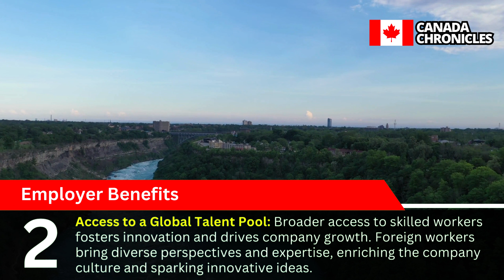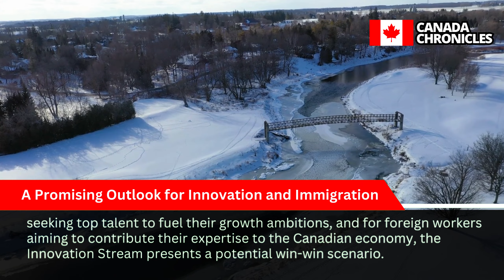NO LMIA Innovation Stream Pilot Program: Canada’s New Work Permit | Canada Chronicles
Welcome to Canada Chronicles! In this episode, we delve into the groundbreaking Innovation Stream Pilot Program, a game-changer for Canadian high-growth companies and skilled foreign workers. Launched in March 2024, this initiative aims to streamline the hiring process by exempting Global Hypergrowth Project (GHP) employers from the Labour Market Impact Assessment (LMIA) requirement. Discover how this program is revolutionizing talent acquisition, fostering innovation, and enhancing Canada's global competitiveness. Learn about the benefits, considerations, and future developments of the Innovation Stream and its potential impact on Canada's tech landscape.

The informational content is sourced from public domains and is not a substitute for professional advice. For specific immigration needs, consult a qualified attorney or expert. This channel disclaims responsibility for actions taken based on the information provided. Viewers are encouraged to independently verify details.